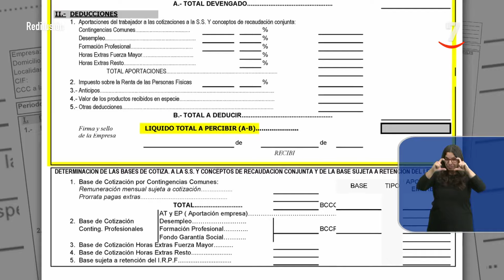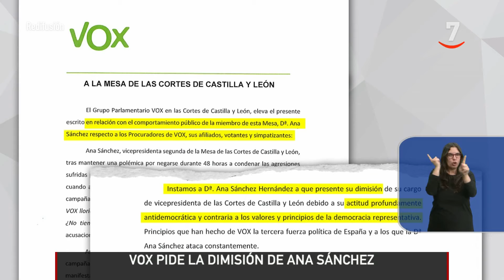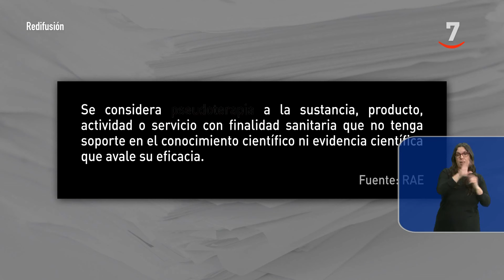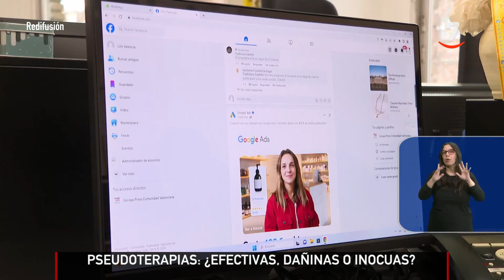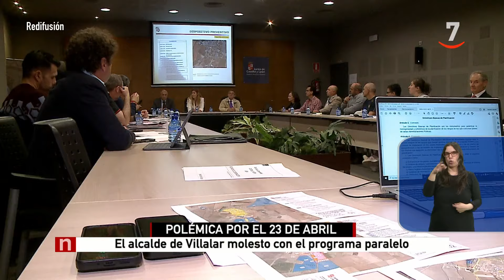CyLTV Noticias 14:30 horas (16/04/2024) | Lengua de signos